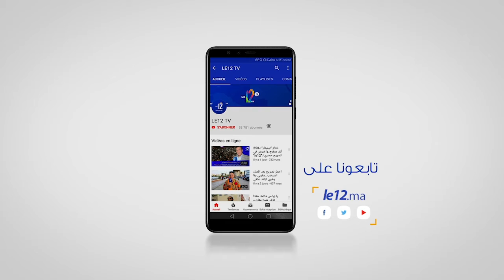أخنوش. شراكات متينة بين الحكومة والفرقاء الاجتماعين خدمة لمصلحة المواطنين